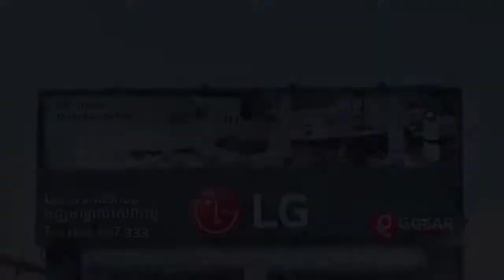LG Brandshop Sen Sok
LG Brandshop បន្ថែមសាខាសែនសុខថ្មីមួយទៀតដែលមានទីតាំង ផ្លូវឧកញ្ញ៉ាម៉ុងឬទ្ធី ភូមិបាយ៉ាប សង្កាត់ភ្នំពេញថ្មី ខណ្ឌសែនសុខ រាជធានីភ្នំពេញ ។ អតិថិជនទាំងអស់គ្នាអាចអញ្ជើញមកស្វែងរក  និង ទទួលយកនៅបទពិសោធន៏ថ្មីៗ ដ៏អស្ចារ្យពីបច្ចេកវិទ្យាចុងក្រោយរបស់គ្រឿងអេឡិចត្រូនិច LG គ្រប់ប្រភេទទាំងអស់​នៅហាង LG BRANDSHOP ថ្មីនេះបាន ។